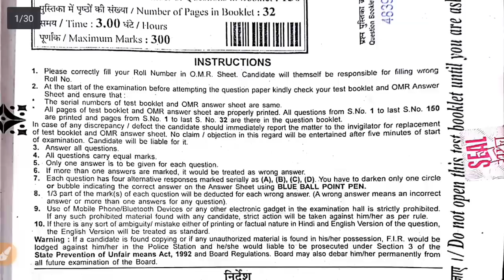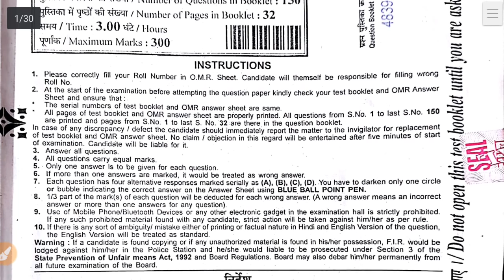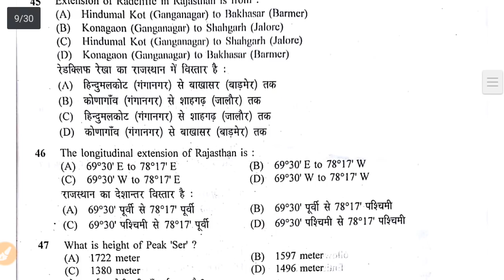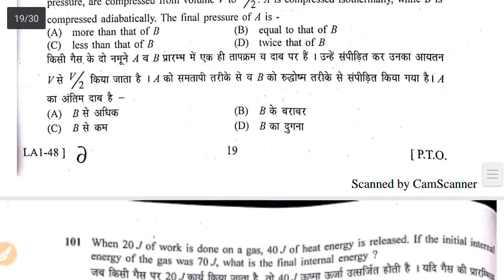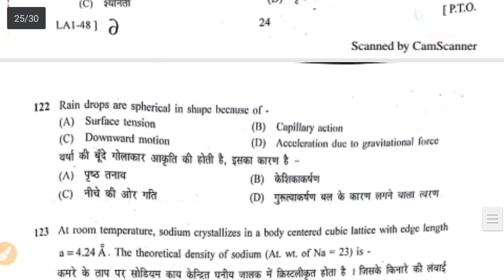RSMSSB Lab Assistant Full Paper ||Lab Assistant Answer Key Coming Soon